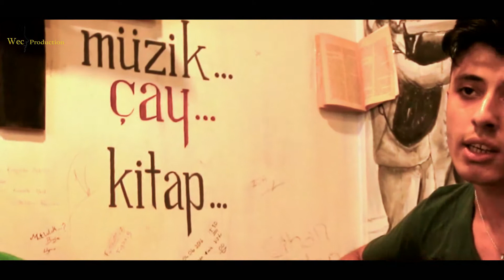Joy Cafe Tanıtım Film / Mardin - Kıziltepe